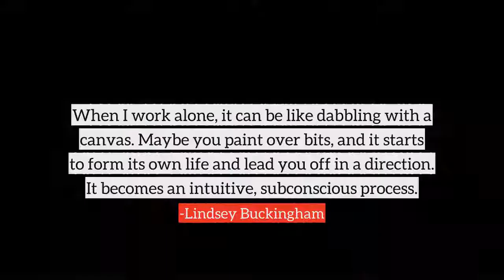Lindsey Buckingham top Quotes, best quotes from Lindsey Buckingham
Following are the few quotes from Lindsey Buckingham, in this video
1) When I work alone, it can be like dabbling with a canvas. Maybe you paint over bits, and it starts to form its own life and lead you off in a direction. It becomes an intuitive, subconscious process.
2) When I work alone, my process is like painting. With Fleetwood Mac, it's more like movie making.
3) That's one strength that Stevie has. She's really not a strong instrumentalist in any way. Her instrument is her voice and her words. And it keeps her focused on the very center of that.
4) But by taking the time away, getting myself off the treadmill, and just slowing down and learning, I felt I had so much more to give back. And maybe that was something that needed to happen for all of us.
5) I also learned to be more confident, to trust my instincts more.
6) Some days I would be there at ten in the morning and wouldn't leave till ten at night, and the others would waltz in for a couple of hours and then leave, because I was doing that painting thing. And they were happy to see that being done.